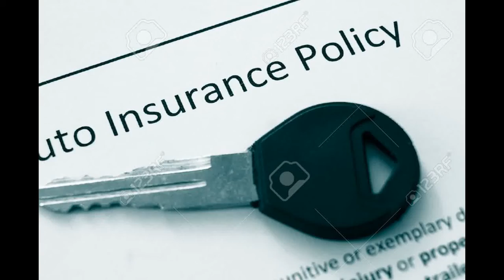Auto Insurance lokik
I creat the video to our poor friend, Insurancepolicy, lon insurance